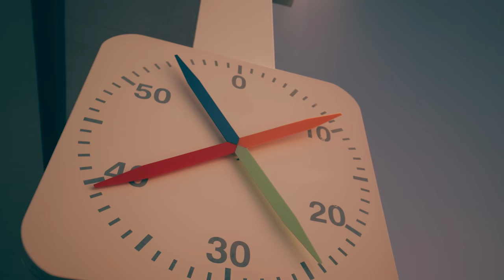Patrick Lange | Beyond Human: The Series | Ep 2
Patrick Lange is somewhat a forgotten champion. Two-time winner at Kona and consistently inside the top 20 in the world, the 36-year-old still believes he has what it takes to beat anyone, even if others are writing him off in favour of younger triathletes.

One thing that Patrick has on his side is experience, particularly when it comes to the mental challenges an endurance sport like triathlon requires you to face, having had to deal with personal loss whilst still trying to compete at the very highest level.

'Beyond Human: The Series' will follow the world's greatest triathletes as they compete in the biggest and hardest races the triathlon race schedule has to offer. Get to know their unique personalities as they pursue glory across the globe, whilst facing all the challenges that the life of a professional athlete throws their way.

This is not just an evolution of a sport. This is the evolution of human ability.

00:00 Intro
01:49 Who is Patrick Lange?
03:39 The Forgotten Champion
04:56 The 2023 Season
07:59 Beginnings with ADHD
09:55 Becoming A Champion
10:58 The Struggles
13:42 Making Mum Proud
15:30 Built for Kona
16:42 Levelling Up
17:30 Chasing Magnus Ditlev
18:20 Unfulfilled Potential
19:44 Next Up: PTO European Open